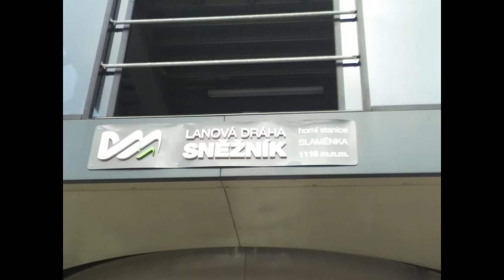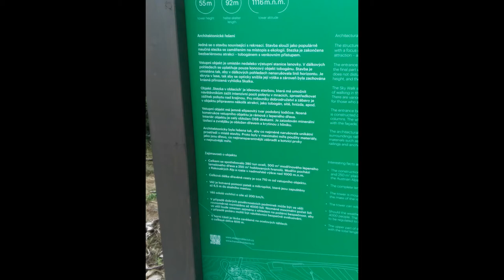[-10-] VLOG aneb Stezka v oblacích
Další VLOG, kde jsem se tentokrát vypravil na stezku v oblacích, atrakci otevřenou v Dolní Moravě v prosinci 2015.